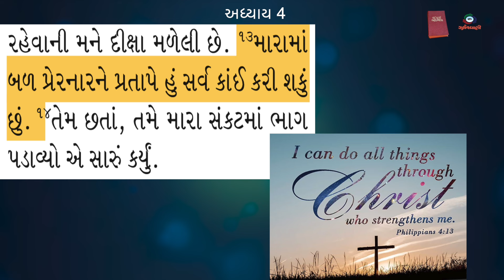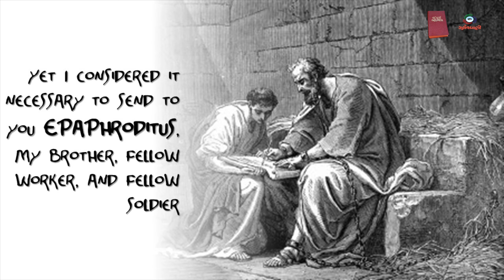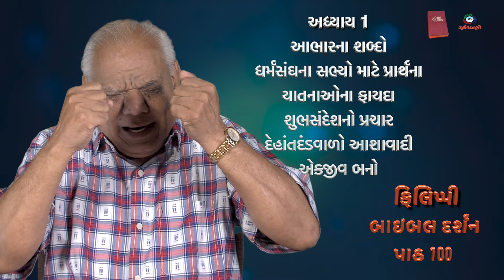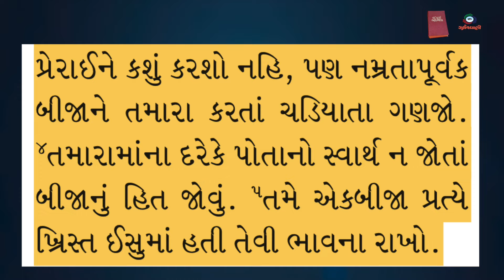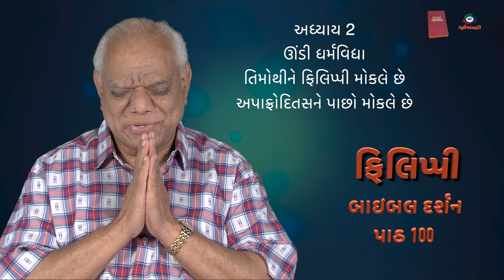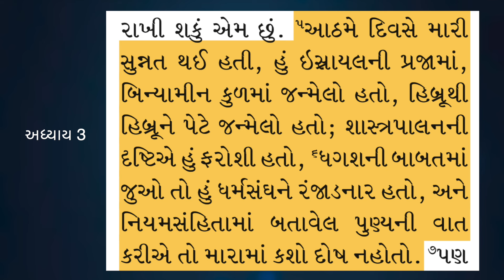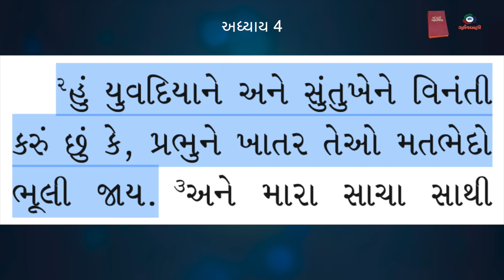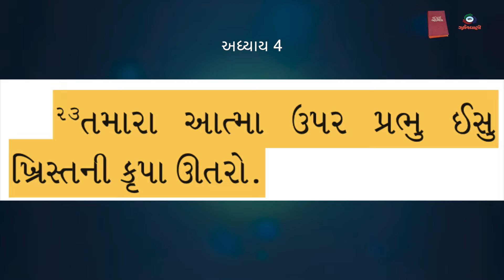Bible Darshan 100 by James B Dabhi SJ- Gujarati Catholic Bible Study series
We at Gurjarvani are happy to publish this hundred episode of Bible Darshan.
Thanks to those who are studying the Bible, using these talks. You could download these episodes and keep them for future use.